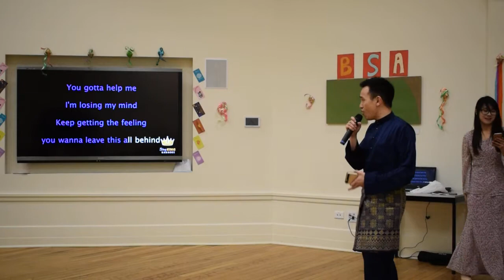HSFY 2013 Raya 2016 Performance